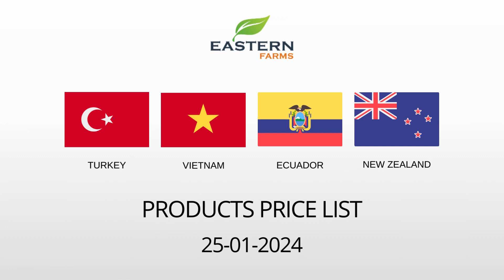TURKEY | VIETNAM | ECUADOR | NEW ZEALAND | AL AWEER MARKET DUBAI PRICE 25-01-2024